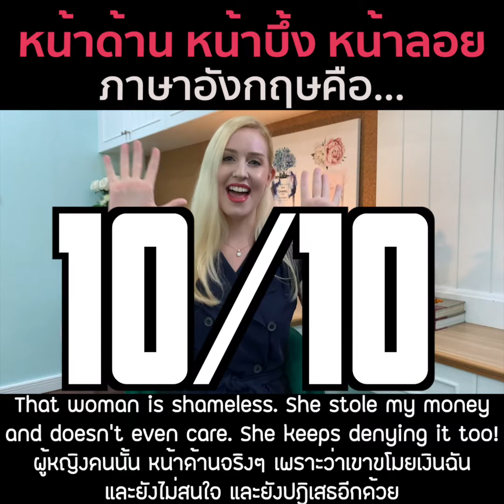หน้าด้าน หน้าบึ้ง หน้าลอย ภาษาอังกฤษคือ... | ครูโรซี่: British English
ห้ามพลาดคลิปนี้ ❗️❗️❗️♥️😁🇬🇧🙋🏼‍♀️🥰😘